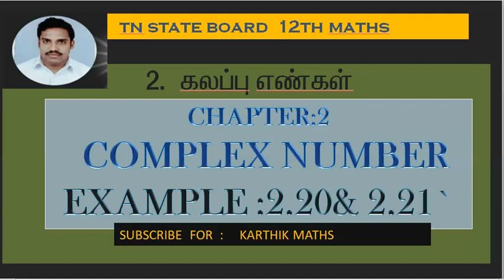EXAMPLE 2.19 & 2.20 | 12TH MATHS TN| CHAPTER 2| COMPLEX NUMBERS | SOLUTION TM/EM